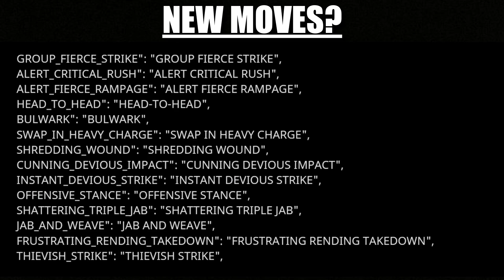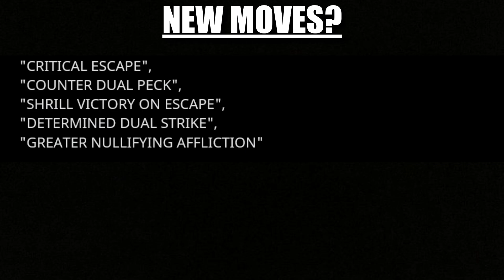Ceratosaurus Championship - Scorpion Season - Gnawing Rampage?? 3.1 JW Alive Datamine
CHAPTERS:
0:00 Introduction
0:05 Next Championship?
0:15 Next Season?
0:25 Next Pass?
0:35 New Moves?
1:30 Disclaimer
1:40 Thank You Dataminers!
1:46 Thank You for Watching.

REMEMBER!! Information found in the datamine is NOT AN OFFICIAL OR VALIDATED SOURCE and not all information present in the datamine of the current build/live in-game is always as intended.